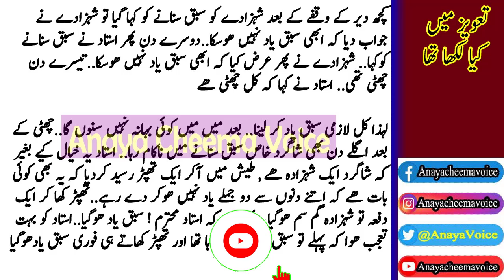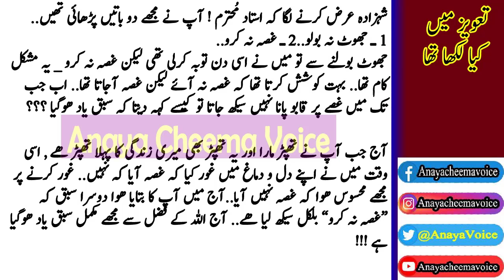Best Urdu Moral Story |Islamic Story|Moral Stories In Urdu/Hindi |Sabaq Amoz Kahani | Ikhlaqi Kahani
Welcome Friends!

.Links.

Assalamu Alaikum viewers | آج کي مختصر کہاني  Urdu Kahani Moral Story  Urdu Short Stories!  Anaya Cheema Voice - Urdu

I declare that all slideshow belongs to me. Photos all are taken from Google Image search and using advanced image search option i.e Creative Commons licenses. We do not mean to victimize anybody emotionally.

I am constantly working hard on making the (Anaya Cheema Voice) better and more entertaining for you. I need your constant support to grow my channel and also for more improvement. I would love to hear from you.